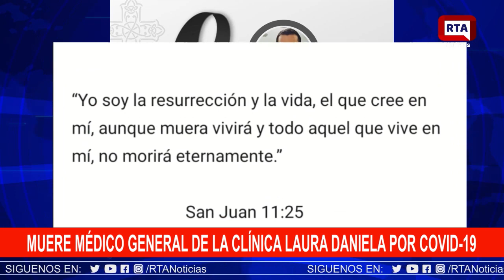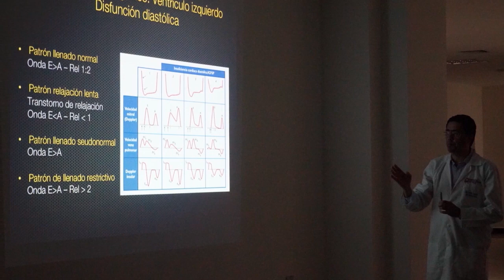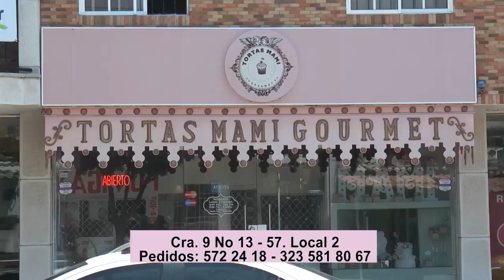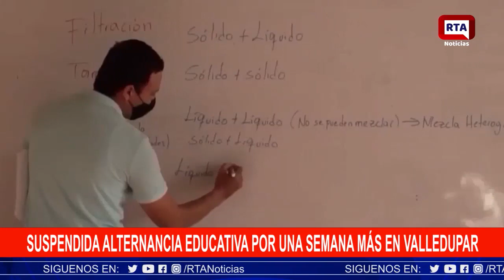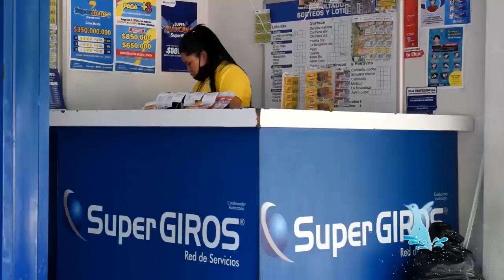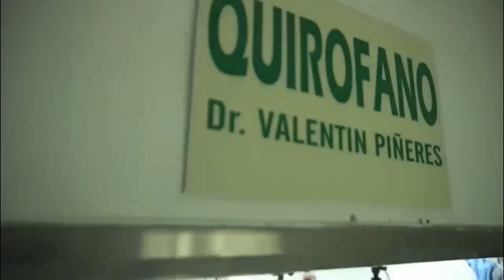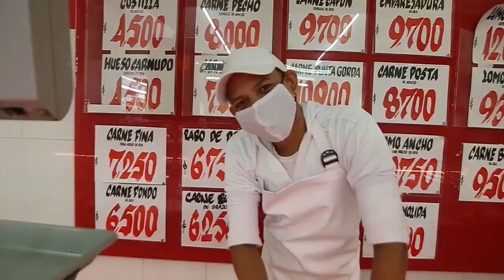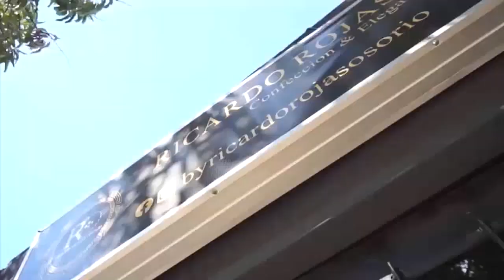RTA NOTICIAS 18 DE MAYO DE 2021